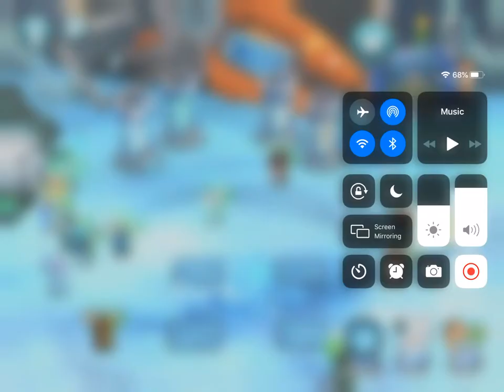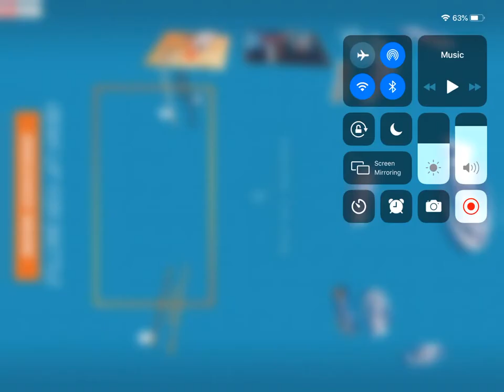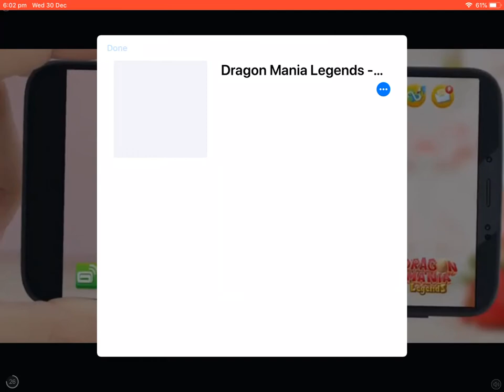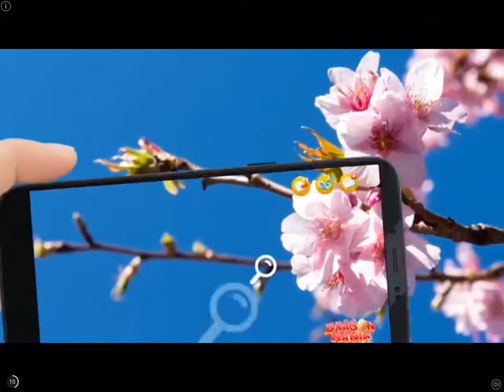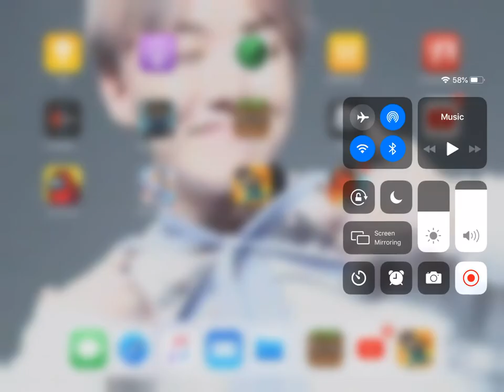Player slag tetra slag it out 2 part 1